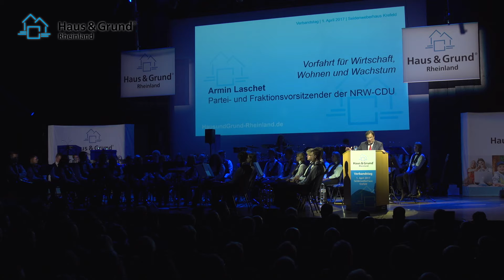Armin Laschet (CDU): Vorfahrt für Wirtschaft, Wohnen und Wachstum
Der Partei- und Fraktionsvorsitzende der NRW-CDU hat auf dem Landesverbandstag von Haus & Grund Rheinland am 1. April 2017 in Krefeld eine Rede gehalten mit dem Titel: Vorfahrt für Wirtschat, Wohnen und Wachstum. Der Herausforderer von Hannelore Kraft (SPD) für das Amt des NRW-Ministerpräsidenten äußerte sich über unsinnige Bürokratie, dem Wohnungspolizeigesetz und der Grunderwerbsteuer.